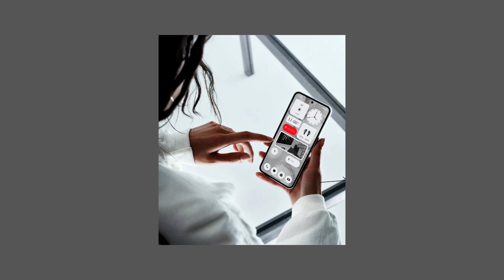25 হাজারে Nothing Phone 2A আসছে👌বড়ো ঝটকা Redmi Note 14 Pro👌Redmi Note 13 25 হাজারে🔥Samsung ফ্লাগশিপ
25 হাজারে Nothing Phone 2A আসছে👌বড়ো ঝটকা Redmi Note 14 Pro👌Redmi Note 13 25 হাজারে🔥Samsung ফ্লাগশিপ